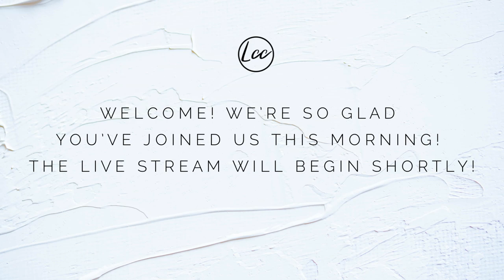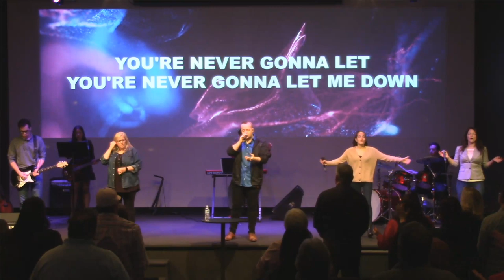Pastor JD Henderson - Words | Part 3